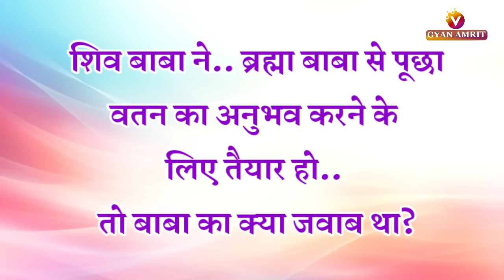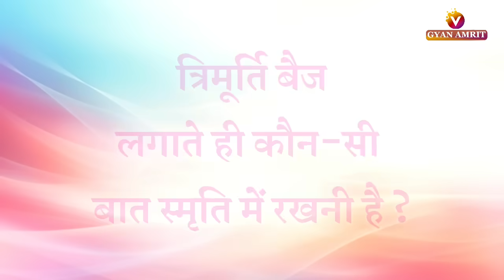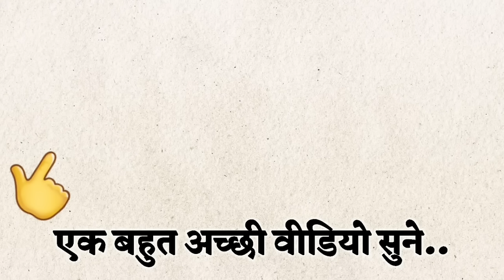06 Oct 2023/ Avyakt Vani/ Gyan Amrit/ Aaj ki Avyakt murli/ Brahmakumaris/ Vijay Bhai/ Aaj ki murli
औरो को हमसे साक्षात्कार कब हो सकते हैं